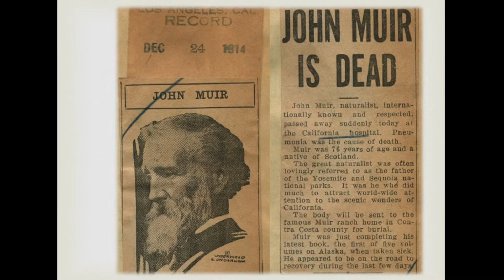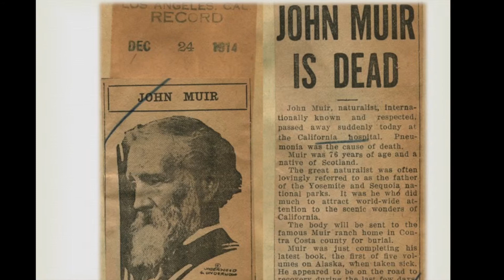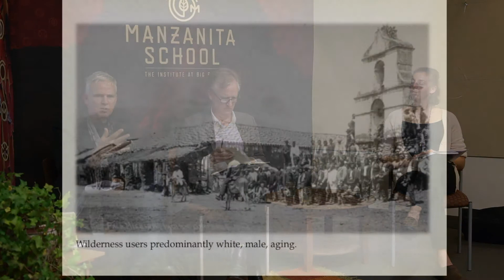Video: Glen MacDonald Explains The Complicated History of John Muir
ManzanitaSchool.com
Glen M. MacDonald is the John Muir Memorial Chair of Geography and a UCLA Distinguished Professor. He is a former UC Presidential Chair and former Director of the UCLA Institute of the Environment and Sustainability. His research focuses on climate change, its causes and its impact on the environment and society. He works on climate variability and environmental change using observational and other records. He has worked on climate and environmental change issues in North America, Eurasia and Africa. A particular focus of his work has been on water resources in western North America and the global semi-arid regions. He is known for work on the concept of the ‘Perfect Drought’. He has also written on John Muir and his legacy. The author of over 150 scientific and popular press pieces and an award winning book on biogeography, Glen MacDonald is a Guggenheim Fellow, Rockefeller Bellagio Resident and a Fellow of the American Association for the Advancement. He has received the University of Helsinki Medal, the Henry C. Cowles Award from the American Association of Geographers (twice), a Visiting Fellowship and Life Membership at Clare Hall Cambridge, and a Visiting Fellowship at St. Catherine’s College, Oxford. He has also won distinguished teaching awards at McMaster University and UCLA.